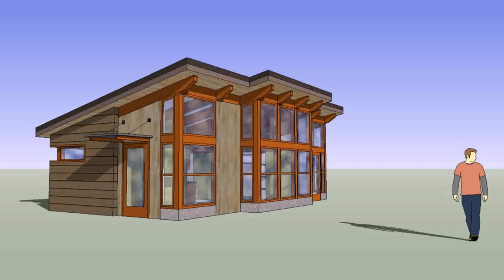Small House Plans Under 350 Sq Ft - DaddyGif.com (see description)